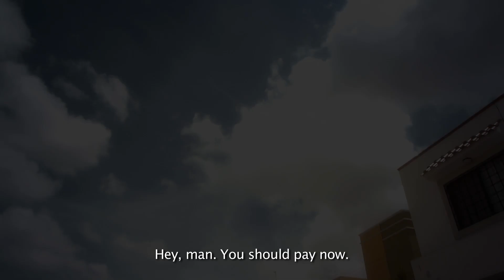"Peyote" - Omar Flores Sarabia TRAILER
Pablo, a shy teenager, meets Marco, who is a few years older than him. Together they go on a impromptu road trip to the Mexican desert, a trip that will make them face what they mean to each other. This experience will turn Pablo's life around: his points of view, his strength and his own sexuality. Two guys and a video camera that will record their friendship, struggles and the possibility to find another destiny.